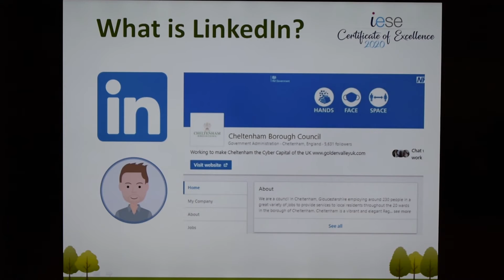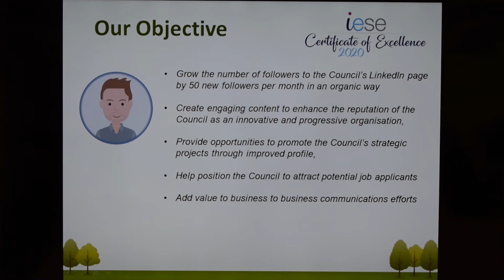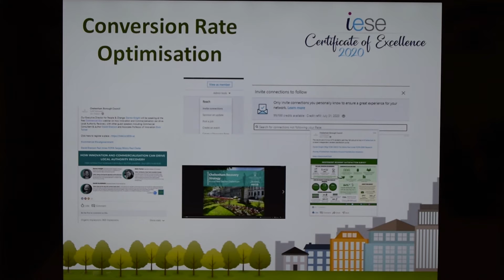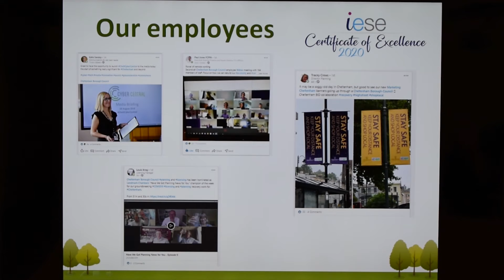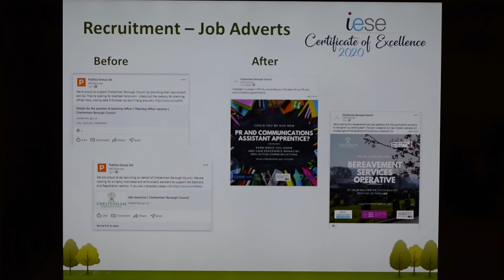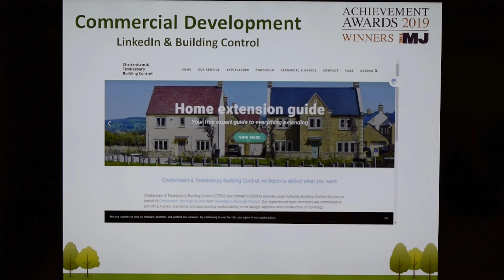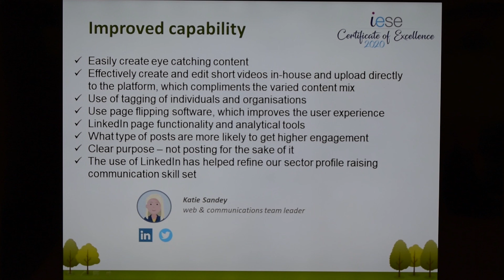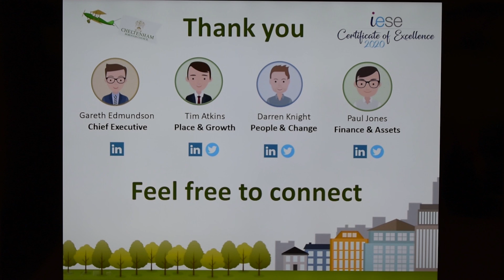Communications - Cheltenham Borough Council - iESE Awards Finalist 2021